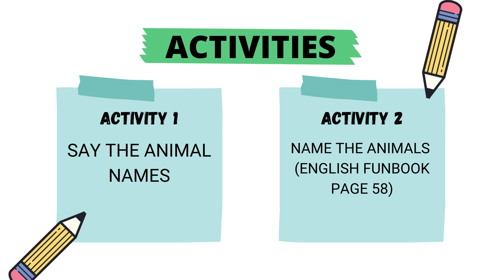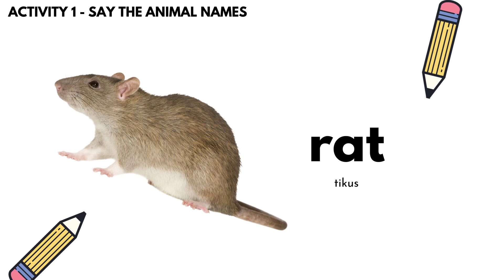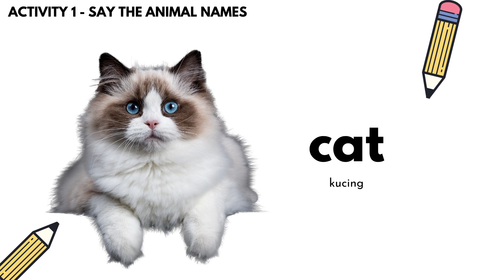Year 1 Introduction to animal names